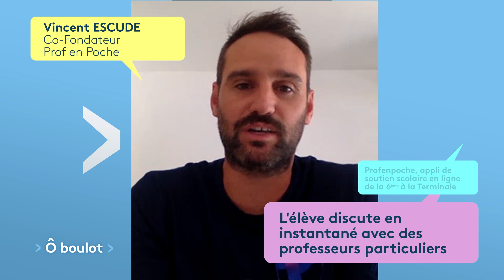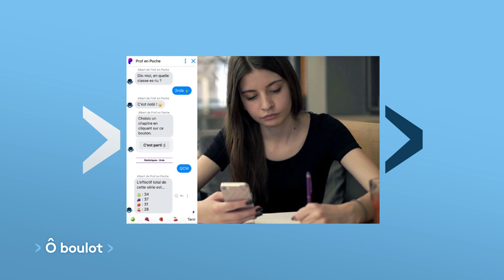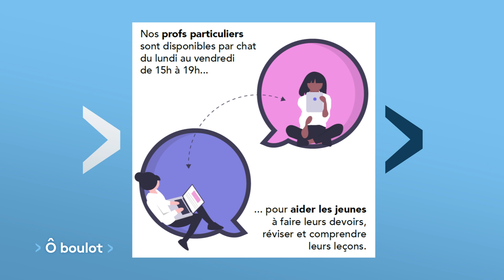Ô Boulot : prof en poche, l'application mobile de soutien scolaire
Pendant le confinement, la pratique des cours à distance a augmenté pour accompagner les élèves. Pour offrir une continuité pédagogique, prof en poche, grâce à des partenariats, a pu offrir gratuitement des fonctionnalités qui sont habituellement payantes.
Invité de l'émission : Vincent Escudé, Co-fondateur de prof en poche